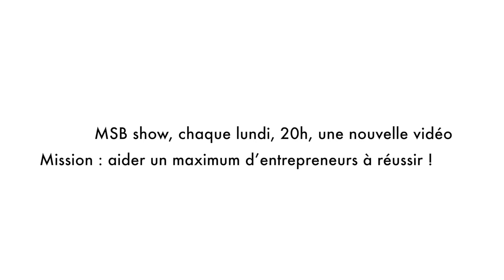La France et ses startups dans le monde : MSB show 62 avec Maurice Lévy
Dans ce MSB show numéro 62, j'ai eu la chance d'interviewer l'homme sans qui Vivatech, cet énorme événement tech autour des startups, n'aurait pas eu lieu : Maurice Lévy.

Il s'agit de l'un des plus grands patrons français avec son groupe Publicis.

J'ai aussi pu interviewer Nancy Hungerford, journaliste qui couvrait l'événement pour la célèbre chaîne américaine CNBC ! (mettez les sous-titres si l'anglais ne vous aime pas ^^)

Sur 3 jours, ce salon gigantesque a mixé avec brio les startups et les grands groupes français.
Il y avait aussi quelques grands noms de la scène internationale comme Eric Schmidt, le boss de Google ou John Chambers, le PDG de Cisco.

Bienvenue dans le "Monter son business show", l'émission hebdomadaire qui va booster votre entreprise !
Le but de cette émission est simple : aider un maximum d'entrepreneurs à réussir, c'est aussi ma mission de vie !

LE BLOG

Retrouvez sur mon blog où je partage avec vous mes connaissances en marketing et mes expériences entrepreneuriales. Le but est simple : vous aider à trouver des clients !

JE VOUS ACCOMPAGNE !

Je vous accompagne par email à développer votre business pour aller le plus vite et le plus haut possible !

🚀 LIVRES

J'ai réalisé il y a quelques temps un vrai rêve de gosses en écrivant 2 livres (dont 1 avec du vrai papier !)
Les voici :
- "A vos marques, prêts, entreprenez: le guide pratique pour créer et développer son entreprise"

QUI EST REMY BIGOT ?

J'ai une mission simple et claire : Aider un maximum d'entrepreneurs à réussir. Pourquoi ? Parce que cela me passionne et que je pense que c'est comme cela que nous relancerons notre beau pays !
Rémy Bigot, 34 ans, blogueur professionnel depuis 2010.
Je suis également webmarketer indépendant depuis 2003: J’accompagne les entreprises dans leur réussite sur internet depuis ma belle ville de Cannes (et de Limoges).
Je les aide notamment à améliorer leur site en vu d’augmenter leur efficacité et de transformer plus de visiteurs en clients. Je les accompagne également dans leur stratégie d’acquisition de trafic et de clients.
L’objectif? Leur permettre de vendre plus et mieux leurs produits et services grâce à internet.

REMERCIEMENTS

Julien Laugier - Monteur vidéo
Cédric Debacq - Logo MSB SHOW
Miray Kriss : Musique
Jordane Zangueneh : cadreur

IMPORTANT !

REMY BIGOT - MSB SHOW